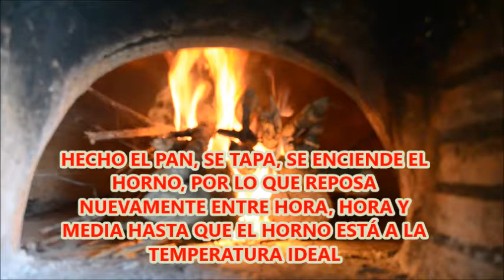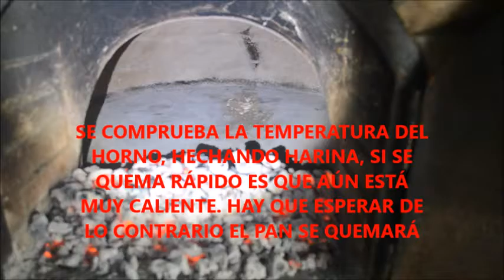Haciendo pan casero